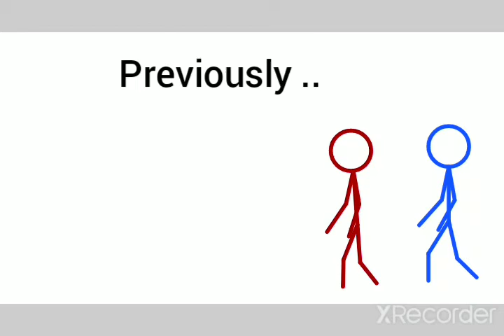Episode 24 the twins fusion.